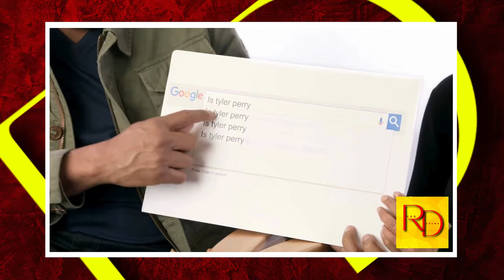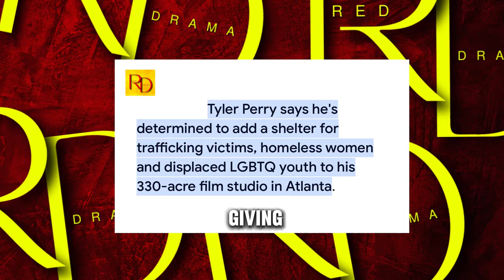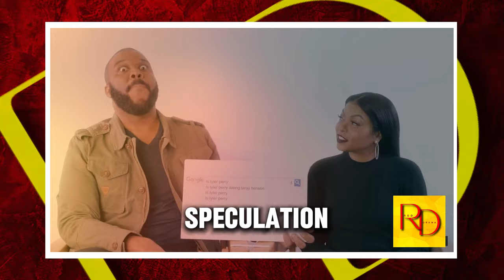Tyler Perry's Revealed Personal Identity Secrets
Get the scoop on Tyler Perry's personal identity secrets in this revealing video!

Comment “Tyler Perry" so I can notice you!

 Are you a big fan of Tyler Perry? Today, we have a piece of drama about him that will astound you.
This YouTube video description presents a sensational exploration of Tyler Perry's life, focusing heavily on speculation and rumors surrounding his s@xuality. It starts by highlighting Perry's significant contributions to the entertainment industry as an actor, filmmaker, and philanthropist, noting his iconic character Madea and his establishment of Tyler Perry Studios. The description acknowledges Perry's positive impact through his storytelling and community work, including establishing a homeless shelter for women.

However, the description shifts to discuss widespread curiosity and rumors about Perry's personal life, particularly regarding his s@xuality. It mentions incidents and public speculation that have fueled rumors, including Perry's on-screen chemistry with actor Tyler Lepley in "The Have and the Have Nots," casting choices in his works, and a controversial revelation by YouTuber Walton Lee Hampton alleging Perry's confession about his sexuality.

Did Tyler Perry Addresses Rumors on Personal Identity??
Denzel Washington Responds To Tyler Perry Coming Out As Gay, Tyler Perry OFFICIALLY COMES OUT As Gay After Being EXPOSED?!, Tyler Perry FINALLY Admits He's Gay After Getting EXPOSED?!, Jay Z Sends Brutal Response To Beyoncé Leaked Freak-Off Footage, Tichina Arnold Exposes Tyler Perry as “The Diddy Of Hollywood”, spill today, celeb news, celebrity gossip, spill, Ice Cube Finally CONFIRMS Why Jay Z Is ACTUALLY Close With Diddy, katt williams, Diddy Brings Evidence Of How Jay Z Unalived His Mistress To Protect Beyonce, Jackie Chan Sends NEW BRUTAL Message About Blacklisting Chris Tucker, Mark Wahlberg Leaks NEW BRUTAL Details About Kevin Hart.., BREAKING: 50 Cent Drops BOMBSHELL On Diddy Exposing HIDDEN Link To R Kelly, Diddy Brings Evidence Of How Jay Z Unalived His Mistress To Protect Beyonce, Jennifer Hudson SLAMS Common For Cheating On Her. Dumps Him?, Jaguar Wright EXPOSES DIRT On Diddy’s Rumored SUGAR DADDIES Clive Davis &amp; Ron Burkle, Katt Williams Leaks Freakoff Footage Of Diddy And Steve Harvey, Diddy Brings Evidence To Expose Jay Z Of K1LL1ING His Misstress, Tiffany Haddish Clowns Common For Getting Dumped By Jennifer Hudson, Diddy Officially Confesses After Feds Raid Exposed Some SHOCKING NEW Crimes, 50 Cent And Katt Williams Leak Video Of Diddy's Fr3ak 0ff With Kevin Hart, Nicki Minaj LEAKS Audio Proving Meek Mill &amp; Diddy Had An Affair?!, Katt Williams Exposes Disturbing Details About Wendy Williams Getting Kidnapped, Katt Williams CONFIRMS That Diddy Tried To K1LL Jamie Foxx For Refusing Freak Offs??, Katt Williams &amp; Samuel L. Jackson Expose Crazy Footage Of Steve Harvey's Sacrifice For Fame, Common BEGS Tiffany Haddish To Come Back After Getting Dumped By Jennifer, Culture Covered, BREAKING: Diddy Snitches On 10 Rappers To Save His Son's Lives | Faces Life In Prison, Kate Middleton's Parents Come Out &amp; Exposes Prince William's DV, BUSTED - William Abandoned Kate After Cancer | Kate Middleton Video AI Generated?, Lauryn Hill BACKS Katt Williams &amp; Reveals Why She Disappeared, Orlando Brown EXPOSES All The Rappers He Slept With | He Has Videos?, Katt Williams SPEAKS On Wendy Williams Being Kidnapped | He WARNED Us,
Kiki's Tea, Jay Z PANICS As FBI Busts More Rappers | Diddy Snitches &amp; Names Accomplices?, Common Goes OFF Jennifer Hudson After She Turns Down His Proposal, Lori Harvey Finally Speaks On Dating Both Diddy And His Son, Diddy BEGS Yung Miami To Stay | Yung Miami Moved States?, D!ddy WARNS Yung Miami For Moving On With Married Man, Monica REVEALS How Brandy Sabotaged Her Career &amp; Why She Punched Her, Industry Secrets, anna oop, Fans Are WORRIED About Justin Bieber &amp; Hailey’s Relationship.. (father speaks out), JoJo Siwa's NEW SONG Has Fans Very Worried... (what happened to her), Jenna Ortega Gets BACKLASH After This Scene?! (this is bad),
What Actually Happened To Bebop &amp; Bebe?, Keith Lee ENDS TikTok Food Truck Driver After Scam?! (the truth), What ACTUALLY Happened To Pink Shirt Couple?! (breakup explained), anna oop,tea spill,spill sesh,spill,tea,drama,tyler perry studios,tyler perry exposed,tyler perry sistas,tyler perry love thy neighbor full episodes,tyler perry madea,tyler perry is worse than diddy.,tyler perry motivational speech,tichina arnold exposes tyler perry,tyler perry gay,tyler perry house of payne,tyler perry bet,black entertaintment,tichina arnold exposes tyler perry as “the diddy of hollywood”,spill today,celeb news,celebrity gossip,